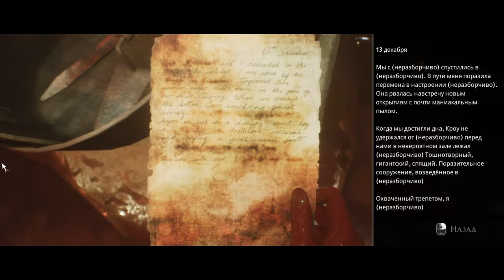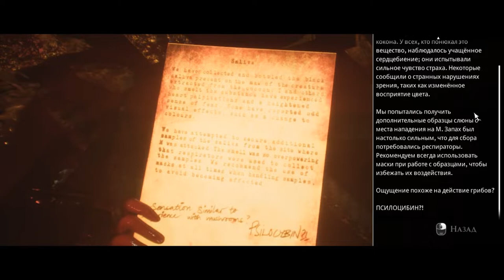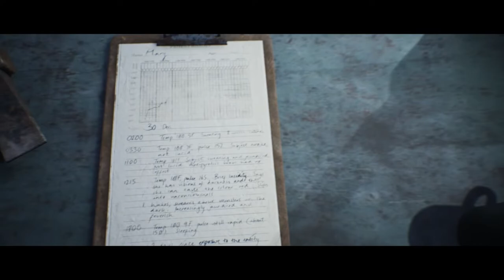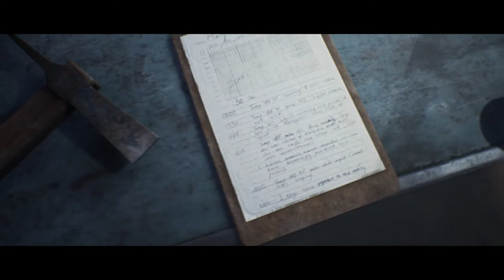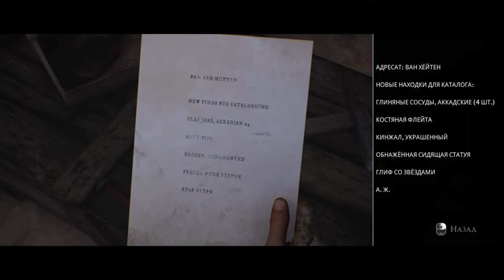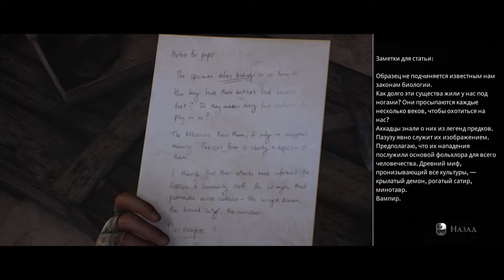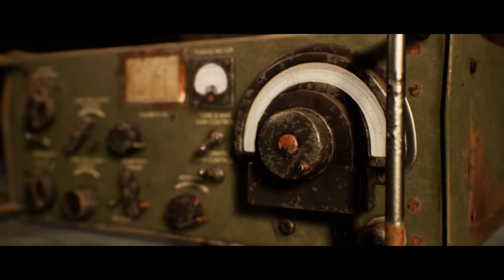ТРИ ЗА ОДИН РАЗ | House of Ashes #4